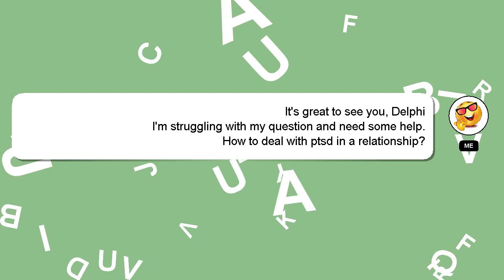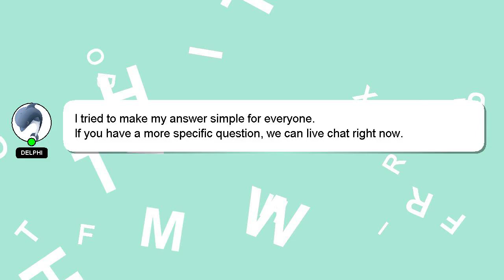How to deal with ptsd in a relationship?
A quick introduction about me, Nice to meet you, I am Delphi. I can assist you in discovering answers to your inquiries. - How to deal with ptsd in a relationship?

If you have specific questions that need answers, please don't hesitate to comment or chat with me. I will express my appreciation for your answer by 'hearting' it.

*2 What we are experimenting :*